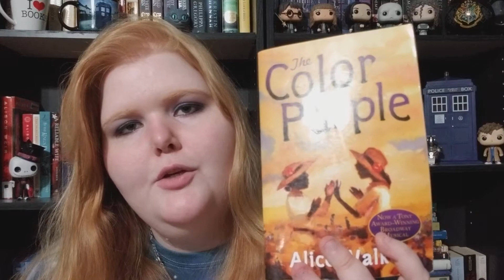The 112 page tag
Howdy Folks! This is the 122 page tag! I read the 112th page of 3 books that I have not read and make a judgement based only on that page. I hope you enjoy!